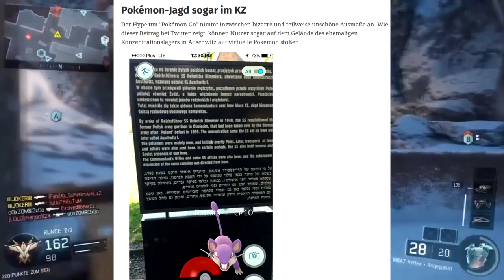BO3: POKEMON GO ZERSTÖRT REALLIFE?! | *SOLO* Double Nuclear on Stronghold w/M8A7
Positives Feedback sowie Kritik, gerne in die Kommentare schreiben

►Fragen oder du möchtest joinen ?
Skype des Leaders : syriuszcncpts

►Unsere Besten Gameplays!